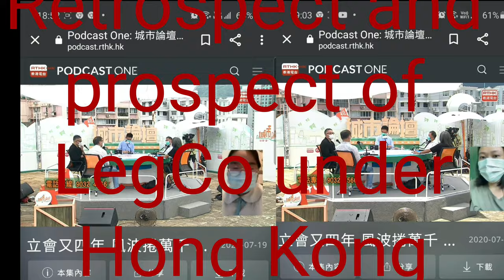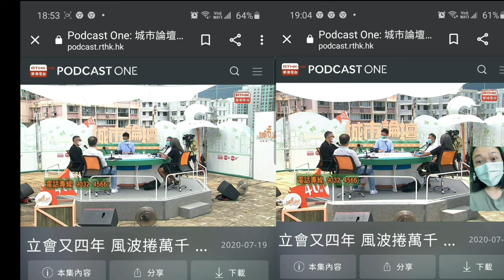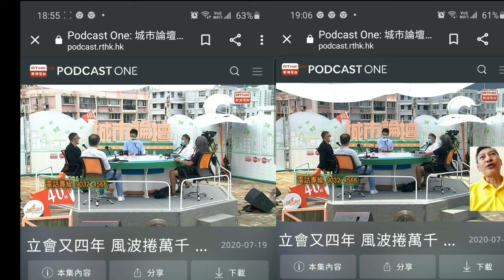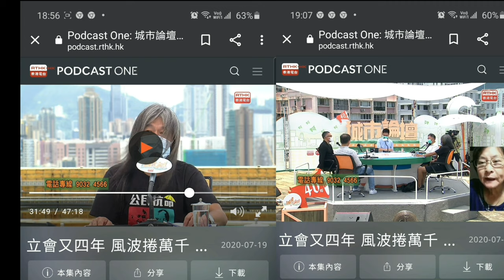聯合國：頭痛?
城市論壇
立會又四年 風波捲萬千 國安法輯編 回顧再前瞻Retrospect and prospect of LegCo under Hong Kong National Security Law
19/07/2020